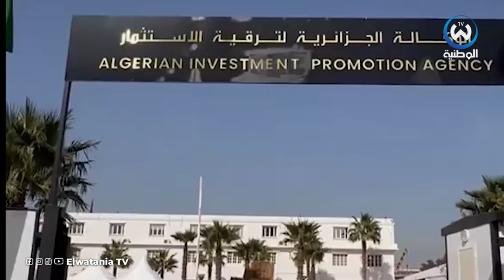الجزائر تحصي أكثر من 10 آلاف مشروع إستثماري خلال سنتين